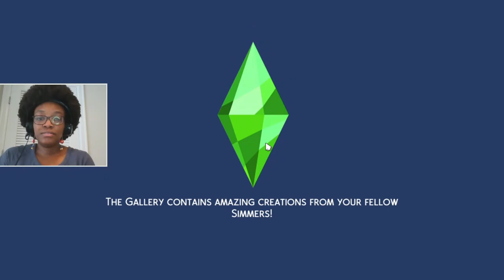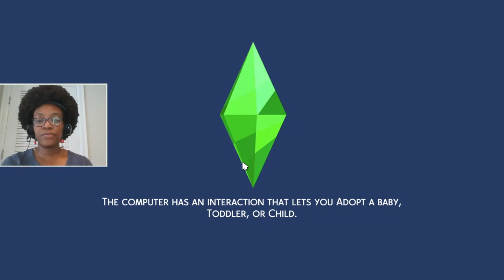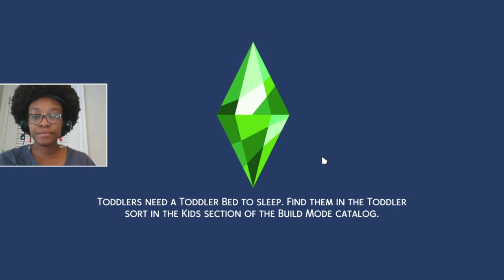Why does this keep happening?!?? (The Sims 4 Bachelorette Challenge 2020 Ep 3)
Yo yo yo, my people! Welcome back to episode 3 of The Sims 4 Bachelorette Challenge, where the drama just doesn't quit! You guys rock for coming along with me for the ride :)

Storyline begins at 3:08